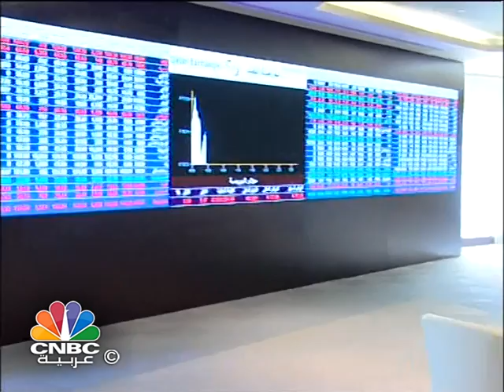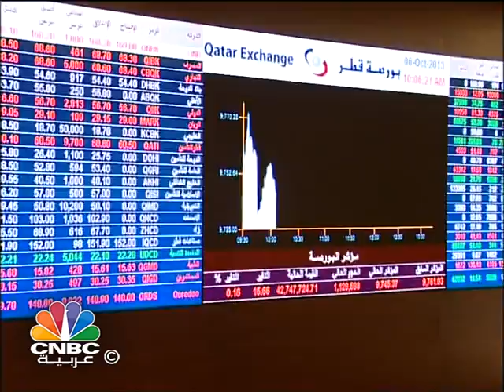"بروة العقارية" تسجل أرباحاً استثنائية تجاوزت 1000%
ارتفعت ارباح شركة بروة العقارية بنهاية الربع الاول من العام الجاري بنسبة 1100% وصولاً الى 3.2 مليار ريال قطري.

وتعود القفزة القوية في الارباح نتيجة قيام الشركة باعادة تقييم لعدد من العقارات المملوكة لها ، و تحقيق ربح غير مكرر بقيمة 2.7 مليار ريال نتيجة بيع قطعة ارض نهاية العام الفائت .